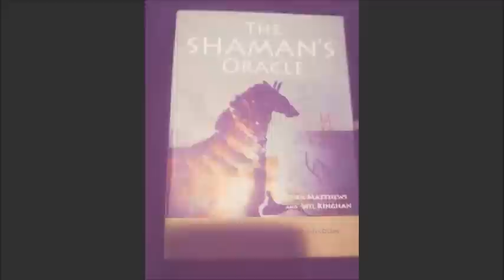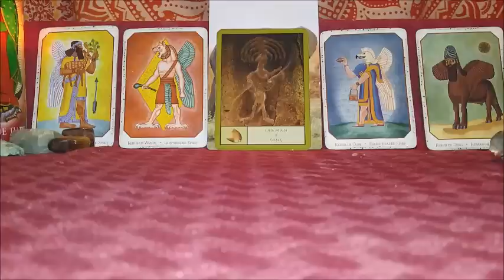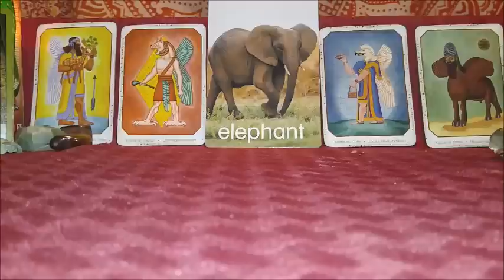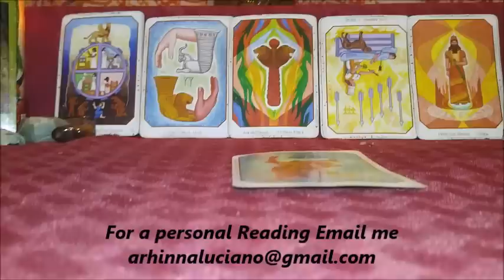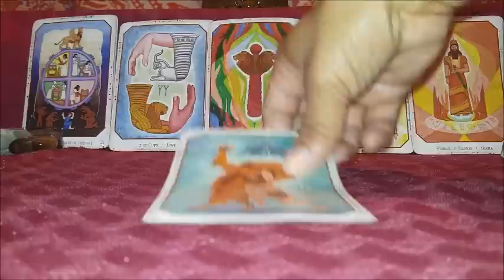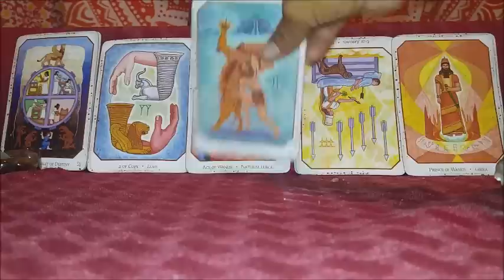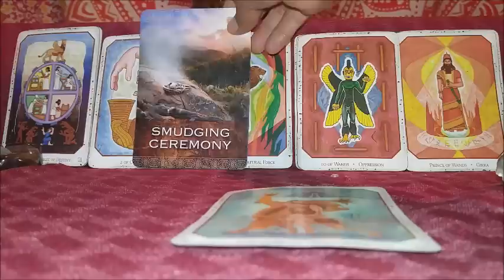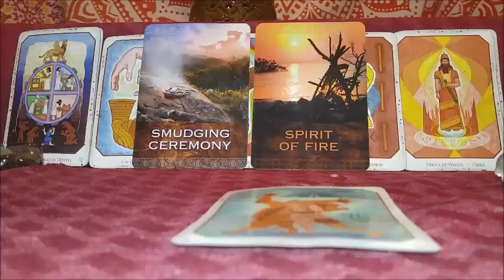EARTH SIGNS WEEKLY NOVEMBER 21 28TH Turkey with a side of hotness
Native Spirit Orcale – Denise Linn

These readings are to do some self-examination while exploring your options. *Services are only for clients 18 and up.
Thanksgiving Special:
So when you buy a video read for 20$ you get one free! You can get one for you or another person. Please clear that the other person is comfortable with getting the read.
Options or ideas of the reads:
1. Relationship Spreads (outcome or Energy) 6 Cards (+ Clarifiers)
2. Cross of truth 5 Cards (+ Clarifiers)
3. Dream Spread 5 Cards (+ Clarifiers)
4. Birthday Spreads 5 Cards (+Clarifiers)
5. Career Spread 5 Card (+Clarifiers)
6. Single and looking 7 Cards (+Clarifiers)
7. Life transitions 8 Cards (+Clarifiers)
8. True Intentions – focuses on what the other persons intentions are with you 8 Cards(+Clarifiers)
9. Open Send your question.. We will explore